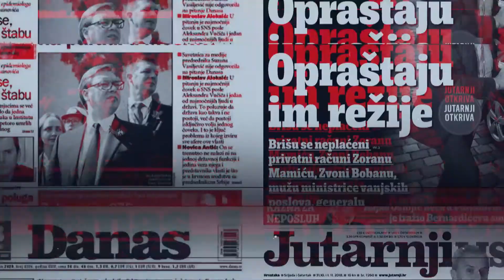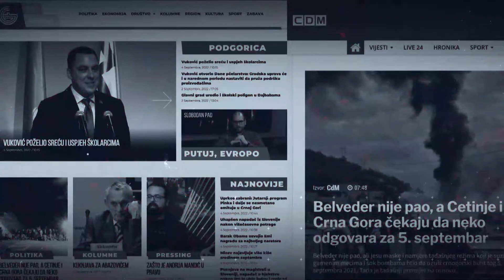Pressing / Vuksan Vuksanović / Autor: Esad Krcić 12.01.2023.